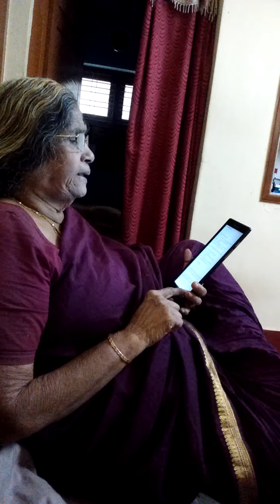Vittu kuruvi. '4/9/16